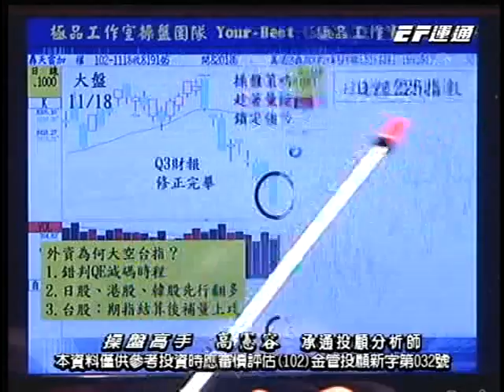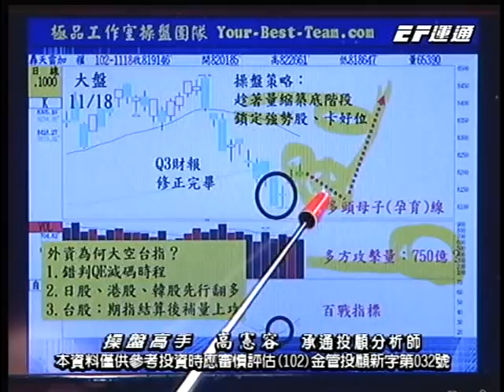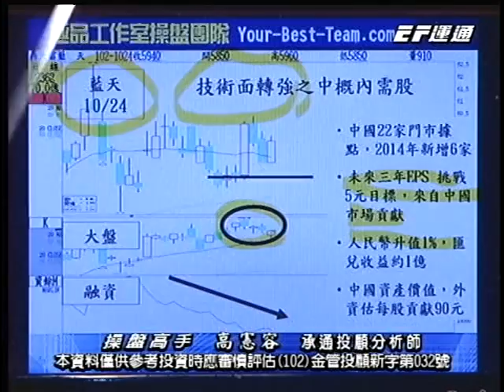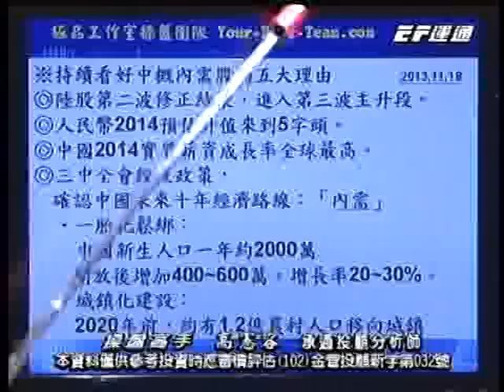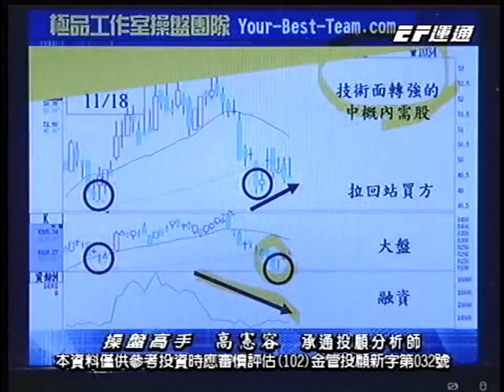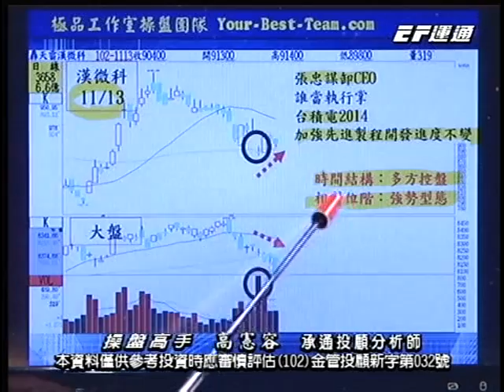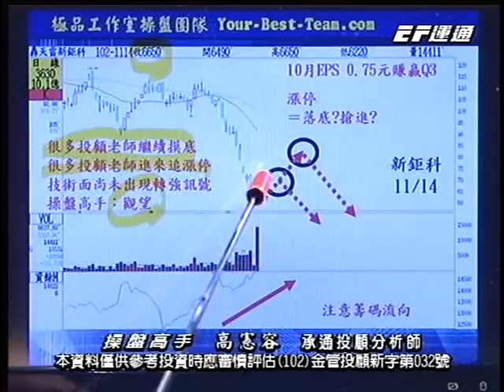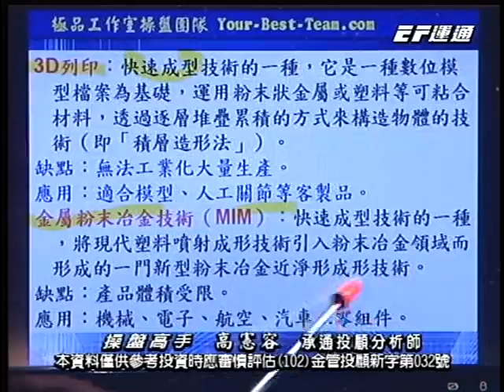20131118 1700 高憲容 操盤高手